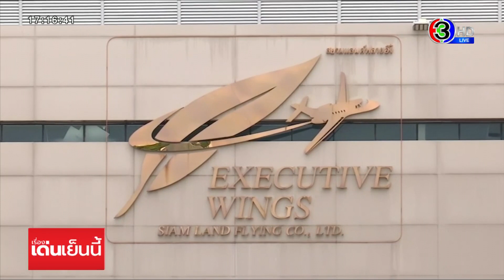'เนวิน' โผล่สนามบินดอนเมือง อาคารจอด M-JET คาดเตรียมพร้อมรับ 'ทักษิณ'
อาคารจอดเครื่องบินส่วนบุคคล หรือ M-JET สนามบินดอนเมือง จุดที่เครื่องบินของ คุณทักษิณลงจอด วันนี้มีความเคลื่อนไหว ผู้สื่อข่าวที่ไปเกาะติดบรรยากาศ ที่นั่น สังเกตเห็น คุณเนวิน ชิดชอบ ประธานสโมสรฟุตบอลบุรีรัมย์ ยูไนเต็ด มาที่อาคารจอด M-JET คาดการณ์กันว่าเป็นการมาเตรียมการรับคุณทักษิณ หรือไม่

บรรยากาศที่ อาคารจอดเครื่องบินส่วนบุคคล M-JET ที่ สนามบินดอนเมือง วันนี้เจ้าหน้าที่ ที่เกี่ยวข้องฝ่ายต่างๆ มีการเตรียมความพร้อมการรับตัว คุณทักษิณ ซึ่้งนอกจากเจ้าหน้าที่แล้ว มีการสังเกตเห็น คุณเนวิน ชิดชอบ ประธานสโมสรฟุตบอลบุรีรัมย์ ยูไนเต็ด นั่งรถตู้โตโยต้าอัลพาร์ด สีขาว เข้ามาจอดยังหน้าอาคารผู้โดยสารอากาศยานส่วนบุคคล

มีเจ้าหน้าที่ของท่าอากาศยาน เข้าไปต้อนรับ คุณเนวิน สวมเสื้อยืดสีขาว นุ่งกางเกงขาสั้นสีครีม เดินลงมาจากรถยนต์คันดังกล่าว และเข้าพูดคุยทักทายกับเจ้าหน้าที่อย่างสนิทสนม ก่อนพากันเดินเข้าภายในอาคาร ประมาณ 30 นาที แล้วก็ออกมาเดินตรวจตราด้านนอก คาดการณ์กันว่า น่าจะมาพูดคุยเกี่ยวกับการรับคุณทักษิณ

ซึ่งนักข่าวพยายามสอบถามเจ้าหน้าที่ในจุดดังกล่าว แต่ทางเจ้าหน้าที่ไม่ได้ให้รายละเอียดของนายเนวิน สำหรับความสัมพันธ์ ระหว่างคุณเนวิน กับคุณทักษิณ เรียกได้ว่าคุณเนวิน เป็นหนึ่งในบุคคลที่เคยมีความใกล้ชิดกับ คุณทักษิณ เคยเป็นรัฐมนตรีช่วยว่าการกระทรวงพาณิชย์ และรัฐมนตรีประจำสำนักนายกรัฐมนตรี ในยุครัฐบาล พรรคไทยรักไทย และเป็นเจ้าของวลีเด็ด "มันจบแล้วครับนาย" หลังจากที่ ปี 2551 คุณเนวิน นำ ส.ส.ในนามกลุ่มเพื่อเนวิน เข้าร่วมการจัดตั้งรัฐบาล ให้ คุณอภิสิทธ์ เวชชาชีวะ จากพรรคประชาธิปัตย์ เป็นนายกรัฐมนตรี เรียกได้ว่าเป็นจุดแตกหักระหว่าง คุณทักษิณ กับ คุณเนวินมาตลอด

กระทั่ง มีความชัดเจน ว่าพรรคภูมิใจไทย เข้าร่วมรัฐบาลกับพรรคเพื่อไทย ทำให้ เป็นที่จับตากันถึงความสัมพันธ์ ของคุณเนวิน กับ คุณทักษิณ ว่ากลับมาคืนดีกันแล้ว ใช่หรือไม่

เรื่องเด่นเย็นนี้ วันที่ 21 สิงหาคม  2566